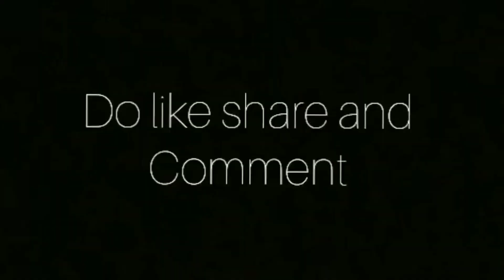In the memory of SUSHANT SINGH RAJPUT | Makhna | Drive